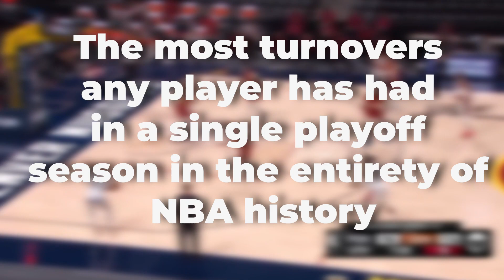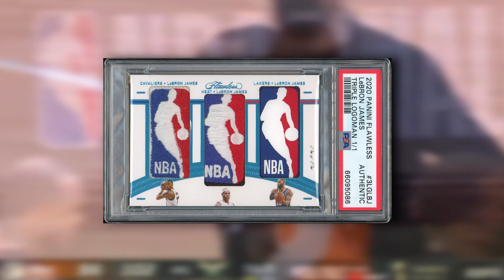Brad Stevens REVEALS That Jayson Tatum Was Why They Lost The Playoffs..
Welcome back to Sports Splash. For the channel today, we will be hearing from Boston Celtics' Brad Stevens to Jayson Tatum after NBA Finals: Get some rest.  The Boston Celtics made it to the  Finals in the 2022 NBA season.

Thanks to their young franchise player Jayson Tatum. And although Tatum is still young, former Boston Celtics coach and now the team’s general manager, Brad Stevens advised Tatum to get some needed rest in the offseason. Watch this video now as we hear Boston Celtics' Brad Stevens to Jayson Tatum after NBA Finals: Get some rest.